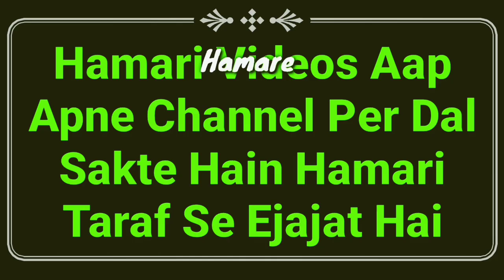Love Jihad In Islam | Love Jihaz Par Bayan | Love Jihad Ki Haqeeqat | Love Jihad Latest News | MARB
Islam me Love jihad ke bare me zabardast bayan hai isme mufti sahab ne love jihad ki Haqeeqat par bayan kiya hai zaroor dekhiye latest news love jihad in islam by Mufti Abdur Rahman Banahara MARB Deeni Malumaat YouTube Channel

2⃣ WhatsApp Par Ham Se Judne Ke Liye Aap Apne WhatsApp Number Se Hamare WhatsApp Number Ko Apna Naam Aur Mukammal Adress Ke Saath Add Likh Kar SMS Send Karen,

3⃣ Koi Sawal Yani Masla Masaail Puchna Ho To Aap Comment Ke Zarya Puch Sakte Hain Ya Mufti Sahab Ke Number Par Call Kar Ke Puch Sakte Hain,

4⃣ Channel Ke Bare Mein Kuch Batana Ho Ya Aap Apni Video Dalna Chahte Hain To Rabta Kar Sakte Hain,
🌎MARB🌎
Channel By :- Mufti Abdur Rahman Banahara
Full Adress:-